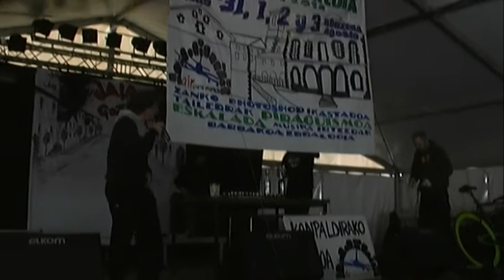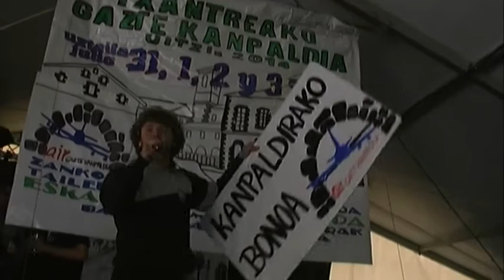TX jaiak 2014; gazte zozketa